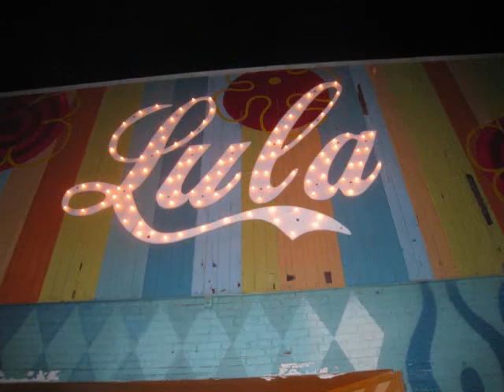richard underhill lula lounge 0001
RICHARD UNDERHILL  played the LULA  LOUNGE TORONTO with RON WESTRAY  on trombone , a DVD SHOOT , Monday October 19 th